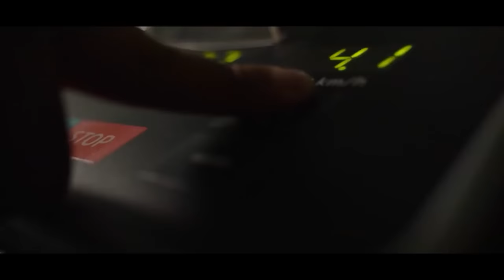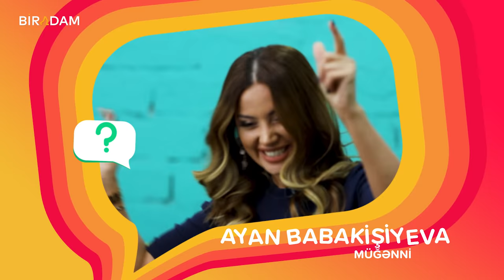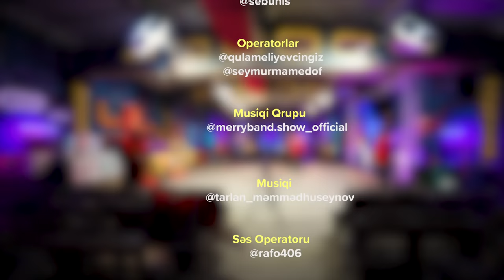Fəlidən Doğru Xəbər #58 Ayan Babakişiyeva,Elçin Hüseynov (Tam Hissə)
Təşkilati dəstək : Kasap Dönər